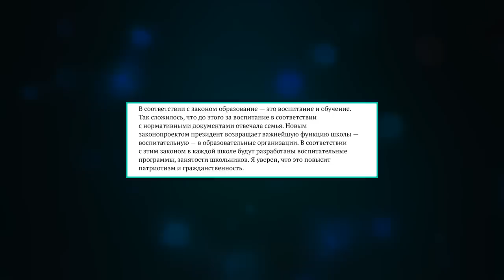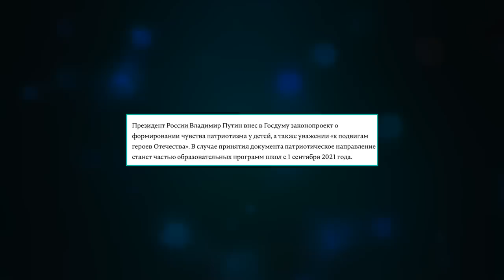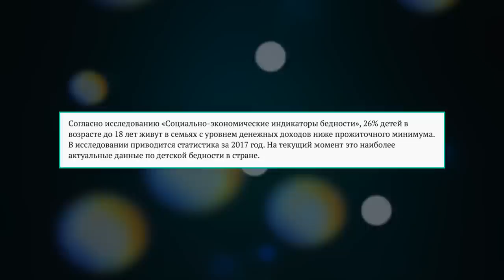БУДУЩЕЕ РОССИЙСКОЙ ШКОЛЫ / ПАТРИОТИЗМ И ВОСПИТАНИЕ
Телеграм Российское образование. Будущее российской школы. Что ждет российскую школу? Патриотизм и воспитание.